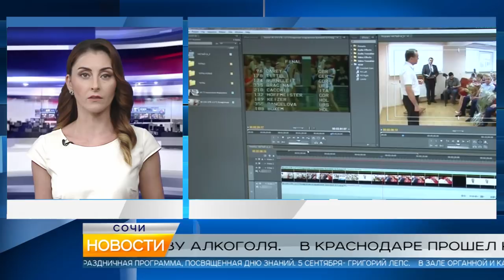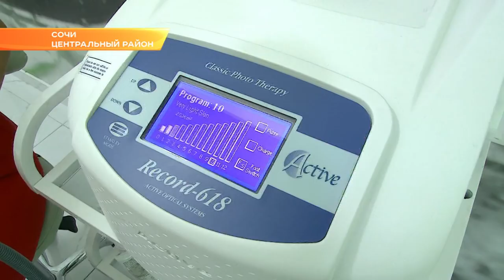Новости Сочи (Эфкате РЕН ТВ REN TV) Выпуск от 27.08.2018